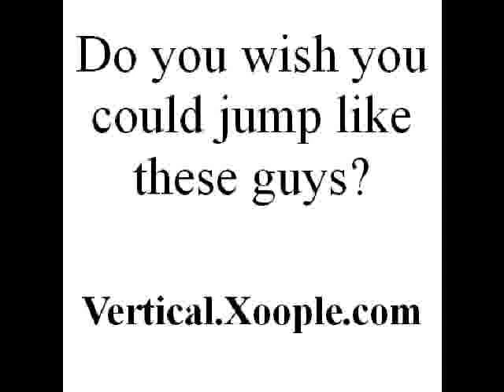air alert 111.mpg